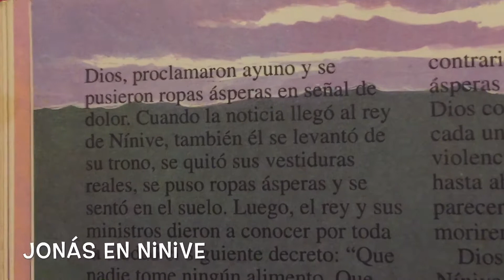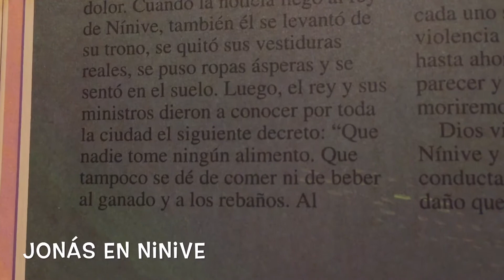Jonás en Ninive ~ Historia de la Biblia 📖